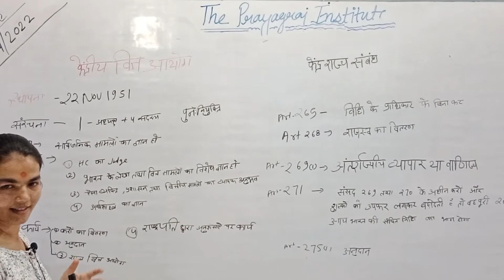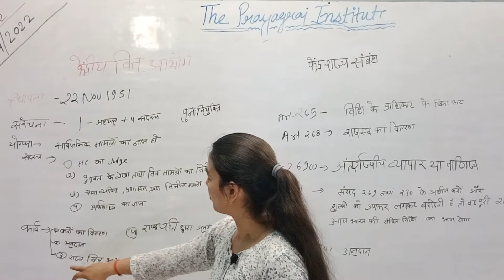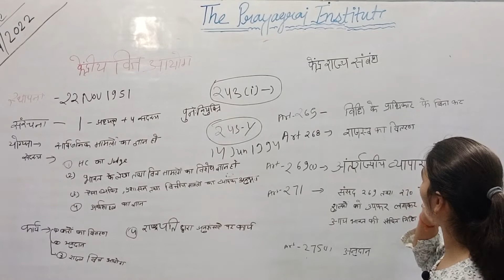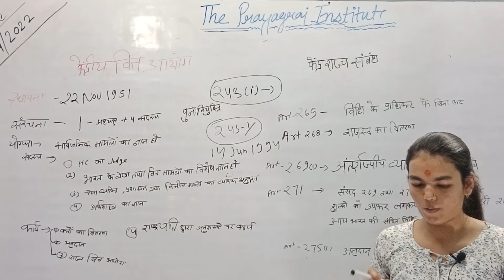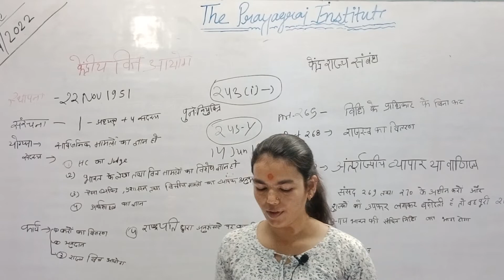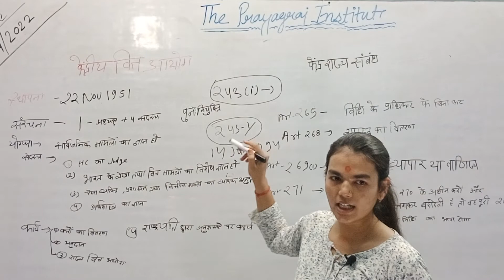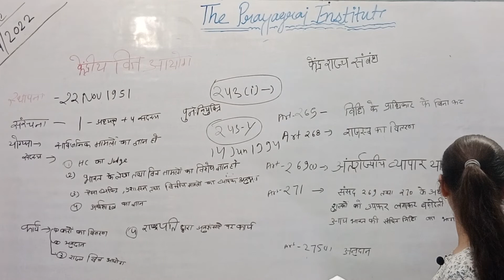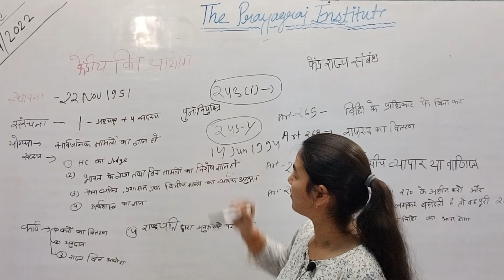राज्य वित्त आयोग II CONSTITUTIONAL BODY II INDIA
राज्य वित्त आयोग
CONSTITUTIONAL BODY